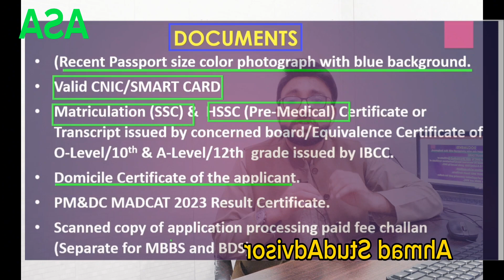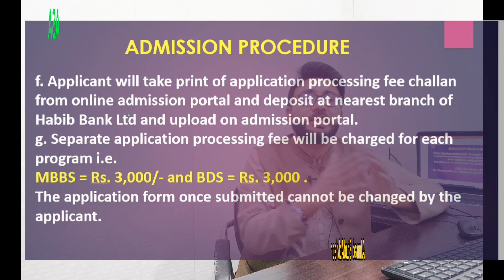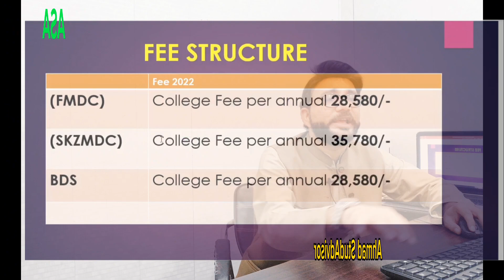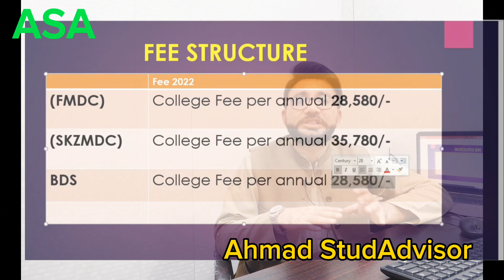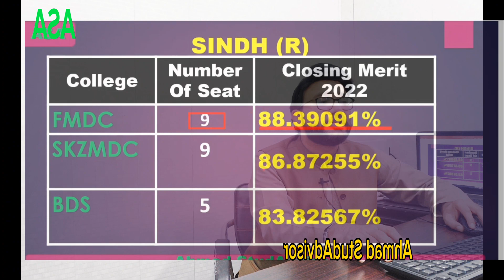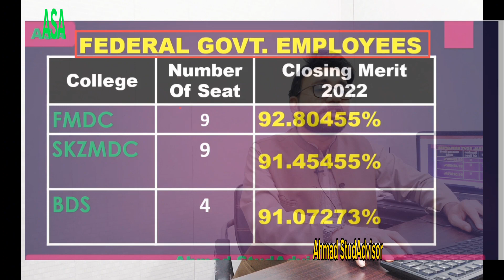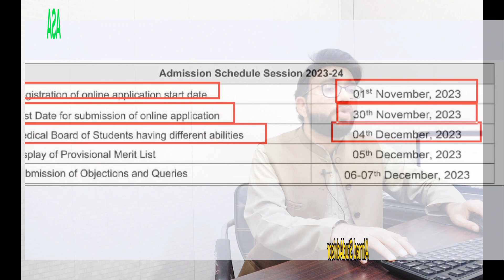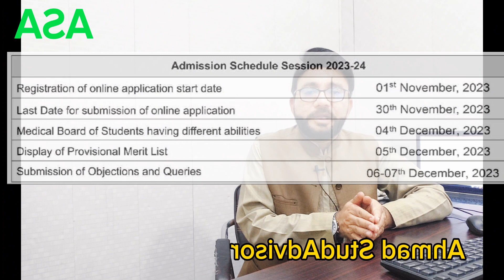FMDC CLOSING MERIT | FMDC Admission 2023 || SKZMDC CLOSING MERIT 2022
Dear Students Shaheed zulifqar Medical university admission Open 2023-24
Federal Medical and dental college Admission open
Shaikh Khalifa Bin Zayed Al-Nahyan Medical and Dental College Admission open.
Admission Updates | Shaheed Zulfiqar Ali Bhutto Medical University.
szabmu admission 2023

skzmdc closing merit 2023, fmdc clsoing merit 2023, skzmdc closing merit 2023,
skzmdc merit list 2023, fmdc merit list 2023,, skzmdc merit list 2023,,
skzmdc closing merit 2022, fmdc clsoing merit 2022, skzmdc closing merit 2022,
Szabmu closing merit 2022, Szambu closing merit,
Federal Medical College & School of Dentistry FMDC Islamabad & SKZMDC Lahore MBBS/BDS Admissions 2023-24 Reserved Seats for All Pakistan in FMDC Islamabad & Shaikh Khalifa Bin Zayed Al-Nahyan Medical & Dental College Lahore SZABMU Islamabad Public sector Medical & Dental Colleges Admissions 2023-24 MBBS Admissions in FMDC Islamabad 2023 MBBS Admission in SKZMDC Lahore 2023 Federal Medical & Dental College Islamabad MBBS Admission 2023 SZABMU FMDC MBBS BDS Admissions 2023-24
SZAMBU ADMISSION OPEN FOR MBBS & BDS BDS
FMDC 100 SEATS
SkZMDC 100 seats
BDS 50 seats